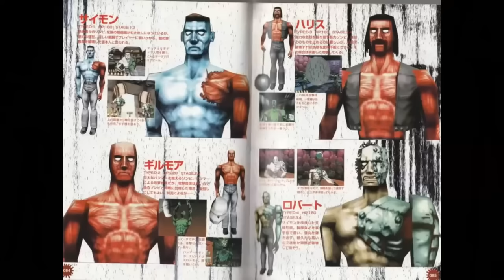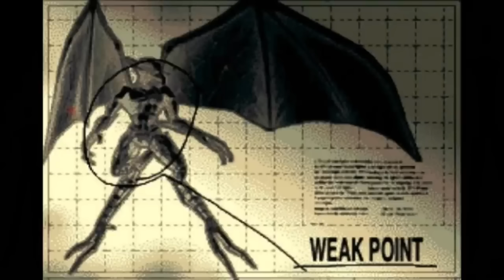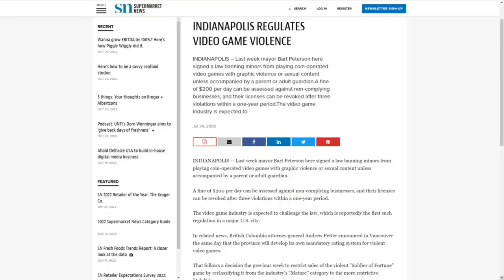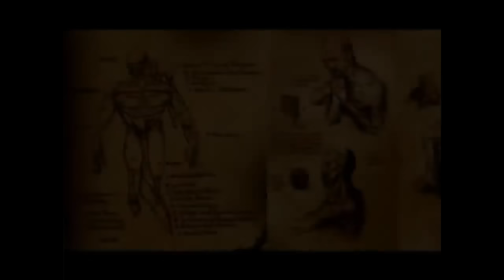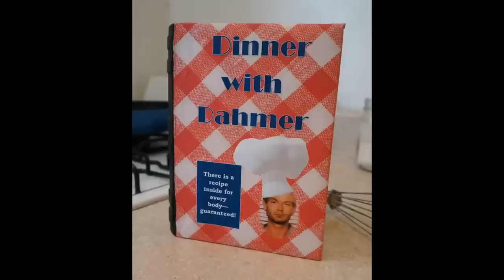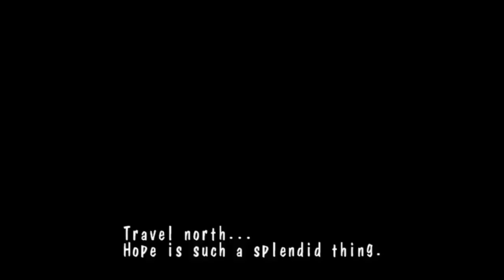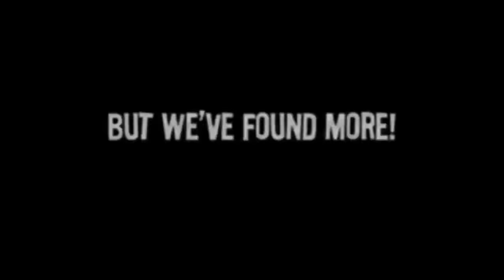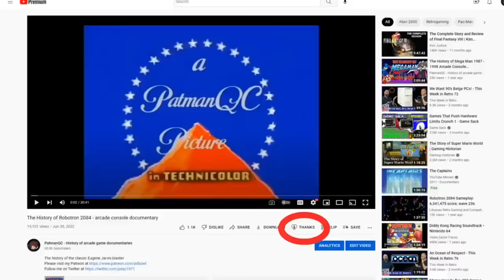The History of the House of the Dead - The complete video - arcade console documentary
Just in time for Halloween I bring you the complete history of the house of the dead. I have added new info and combined everything into one volume.